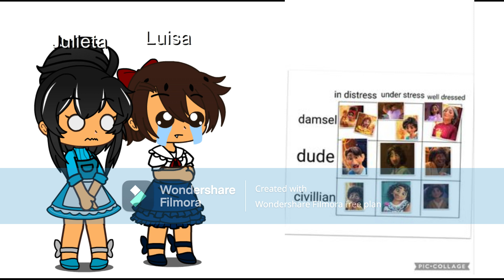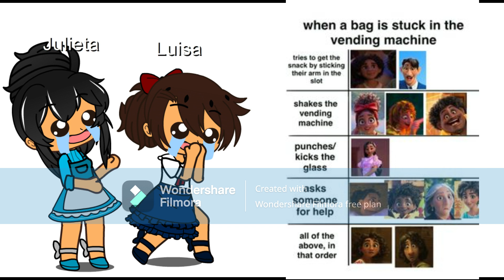Encanto characters react to memes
Created with Wondershare Filmora and Gacha Club

Encanto reacts to memes

Goodbye have have a lovely day sunbeams